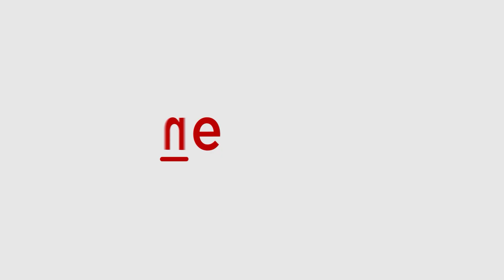‘People of Iran Should Know - Israel Stands With You’: Netanyahu’s Direct Message to Iranians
Israel Prime Minister Benjamin Netanyahu shared a video message and an appeal to the Iranian people. Netanyahu said, 'I speak a lot about the leaders of Iran. Yet at this pivotal moment, I want to address you - the people of Iran. I want to do so directly, without filters, without middlemen. Every day, you see a regime that subjugates you, make fiery speeches about defending Lebanon, defending Gaza. Yet every day, that regime plunges our region deeper into darkness and deeper into war.'